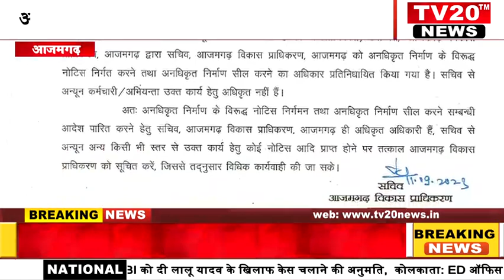AZAMGARH, अनाधिकृत निर्माण को सील करने का अधिकार सिर्फ़ सचिव को